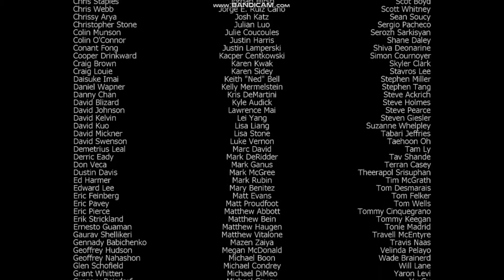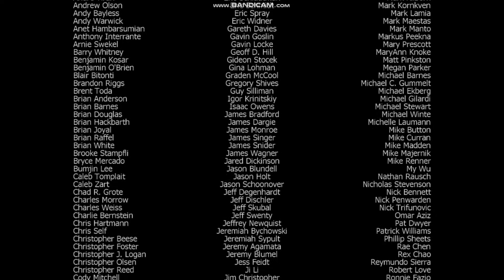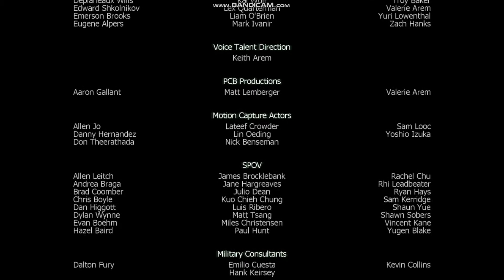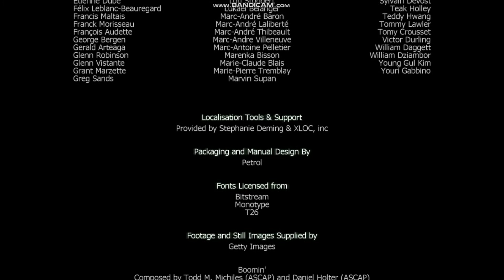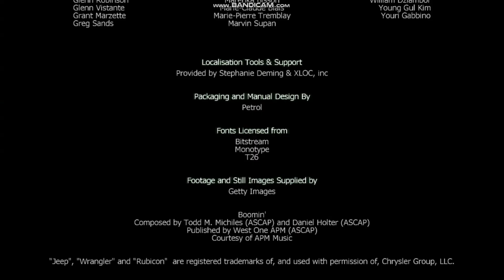Zagrajmy w Call of Duty Modern Warfare 3 #10: Makarov (Koniec)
To już jest koniec trylogii gamingowej wszechczasów moi drodzy. cieszę się że seria otrzymała tak pozytywny odzew, na pewno nie pozostawię go bez echa!